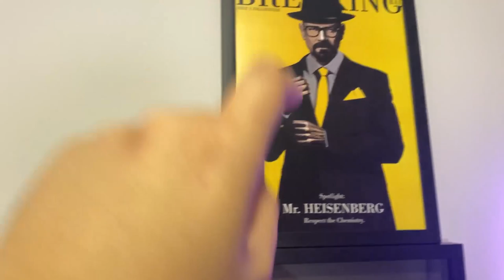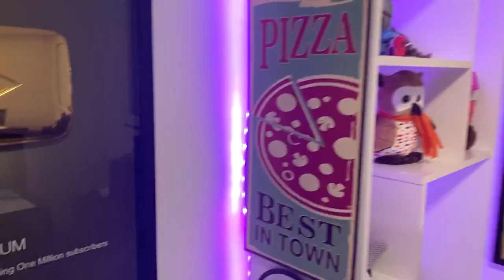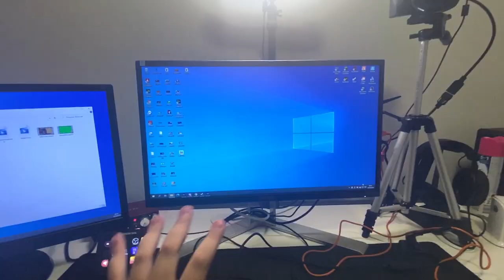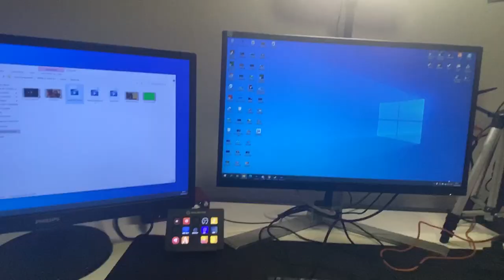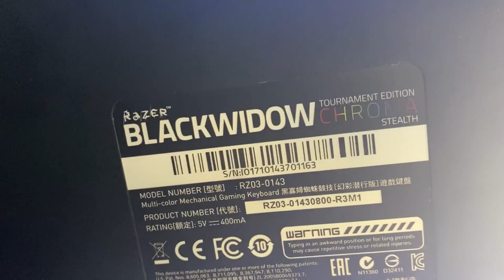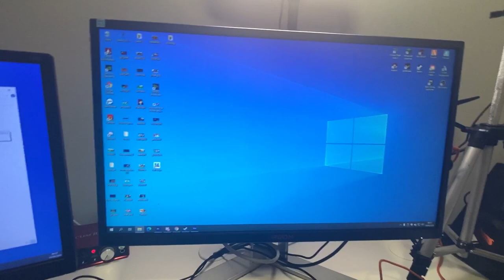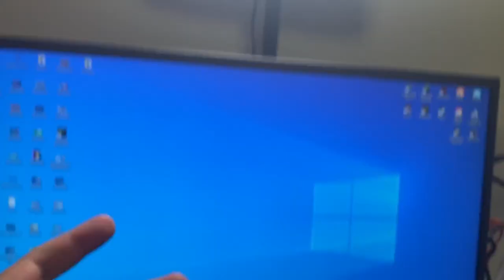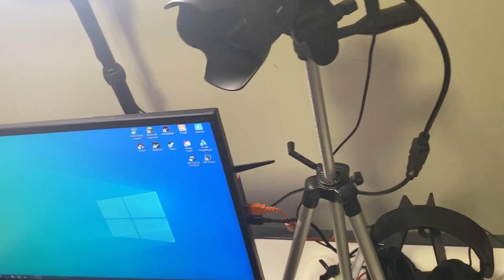MEU SETUP DE 50 MIL REAIS ( SETUP GAMER 2020 )